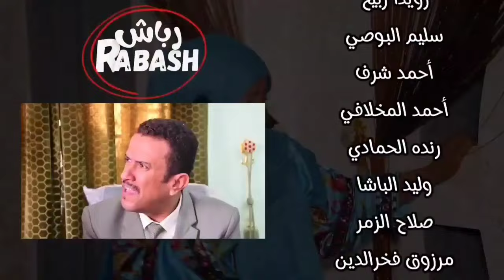المدير_في الفخ#ضحك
الفكره المدير ينصب شخص ويفتح شركه صرافه في نهاية الامر ينكشف المدير ويعود الحق لاصحابة